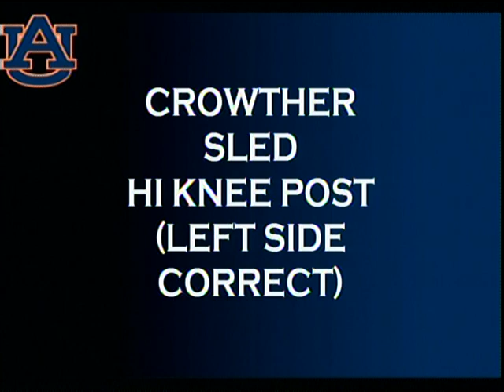TIGHT END DRILL TAPE 1/2